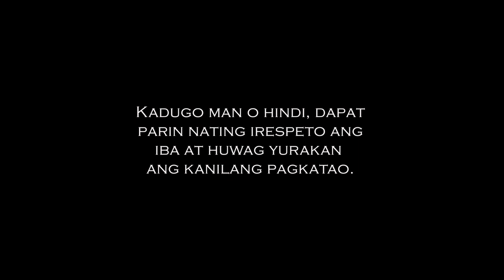Ampon | @TBON Dubai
Ampon, hindi tanggap ng kapatid.